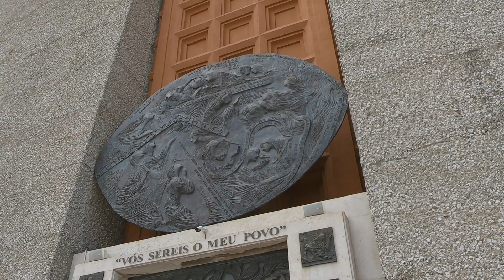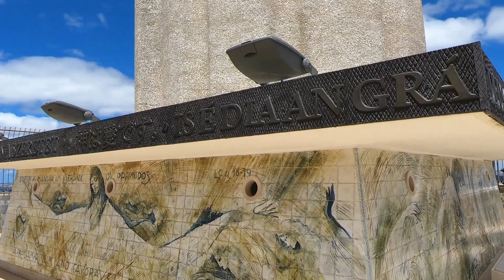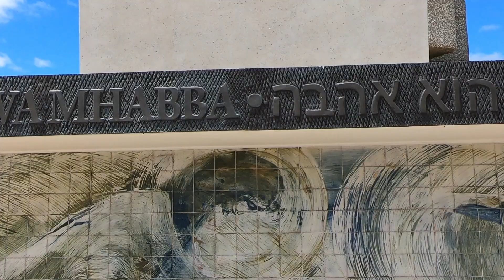CRISTO REI PORTUGAL-PREÇO DE BILHETE PARA SUBIR-O QUE TEM A VER COM O CRISTO REDENTOR-RJ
Visitamos o Cristo Rei localizado em Almada-Lisboa-Portugal, também conhecido como Santuário Nacional de cristo Rei. A estatua mede 28 metros de altura, é um santuário e monumento religioso dedicado ao Sagrado Coração de Jesus localizado na freguesia do Pragal, no concelho de Almada, na Área Metropolitana de Lisboa, em Portugal.[1]

A estátua de Cristo Redentor, situada no Rio de Janeiro, no Brasil, inspirou, em 1934, durante uma visita à cidade, o Cardeal-Patriarca de Lisboa de então, D. Manuel Gonçalves Cerejeira, a construir um monumento parecido em Lisboa. No ano de 1936, transmitiu esta ideia ao Movimento do Apostolado da Oração, com uma recepção entusiástica. Seguiu-se a sensibilização de todos os bispos do país, tendo sido promovida a proclamação oficial do desígnio no ano seguinte, na Pastoral Coletiva da Quaresma.

Outros vídeos do Canal:
//youtu.be/zDxbwtO71Gw-SUPERMERCADOS EM PORTUGAL